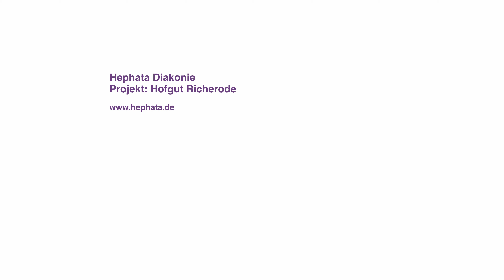Preisträger Nachhaltigkeitspreis 2023 - Hephata, Hofgut Richerode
Alle 2 Jahre vergibt die Evangelische Bank einen Preis für nachhaltiges handeln, Wir durften die 3. Preisträger des Nachhaltigkeitspreises der evangelischen Bank 2023 besuchen und einen Film über Ihre Arbeit produzieren.